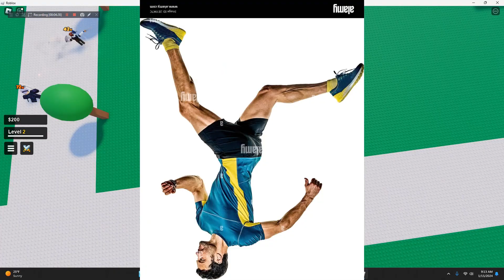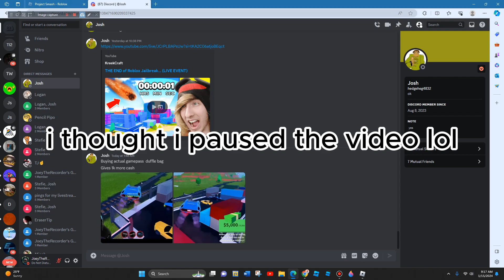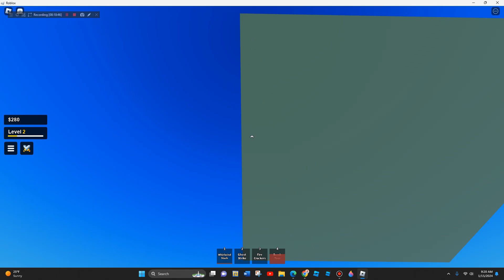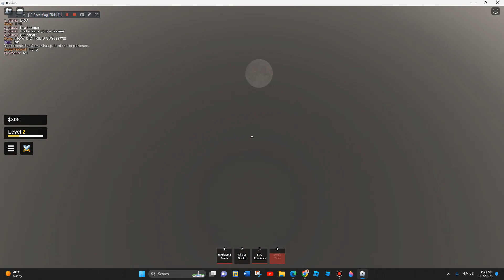I SMASHED PEOPLE IN PROJECT SMASH!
Knock opponents off the stage, learn dynamic combos, and claim your title as the ultimate fighter!